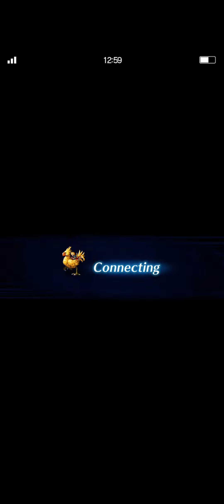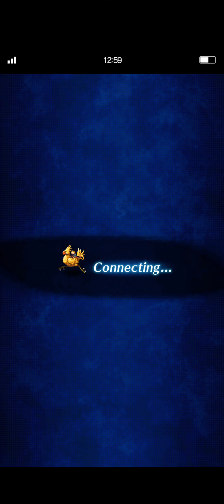FFBE | Neo ExDeath EXT - 12 Turns with Wilhelm!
Here's an updated clear on this SBB with Wilhelm. If you prefer the light team that I did last time but didn't have Yuna for the LS, you can still use that team but put Wilhelm in place of Abi and Melissa in place of Yuna.

Timestamps:
00:00 - Intro
02:28 - Phase 1 (5 Turns)
10:30 - Phase 2 (Turns 1 thru 4)
20:00 - Phase 2 (Turns 5 thru 8)
32:00 - Phase 2 (Turns 9 thru 12)
41:00 - Damage Report
41:40 - Team Builds
48:10 - Outro